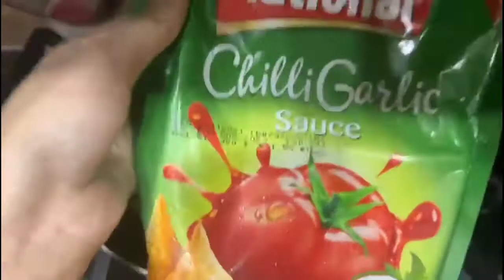Singaporean Rice Recipe by (Yums and Mum's)❣️ must try😋